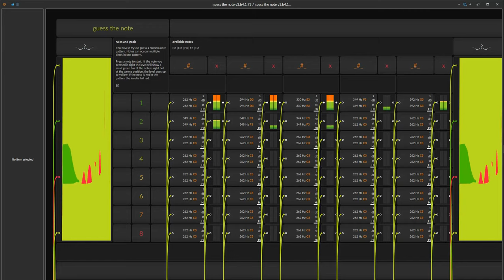guess the note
Bitwig grid game